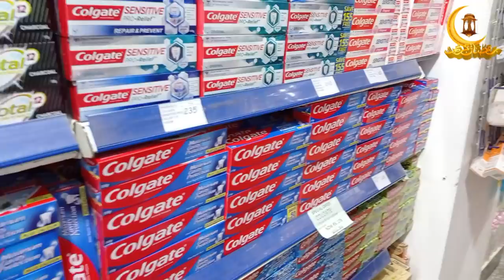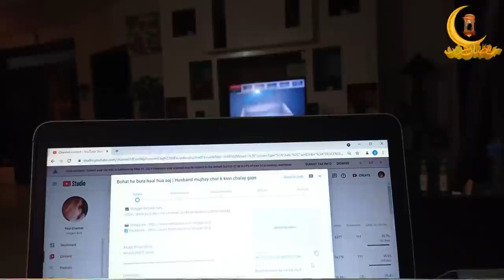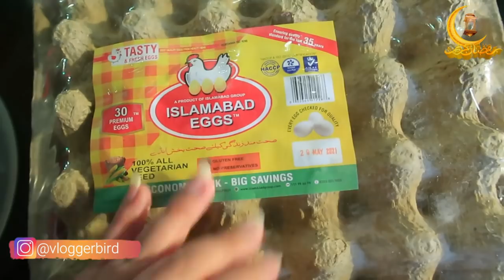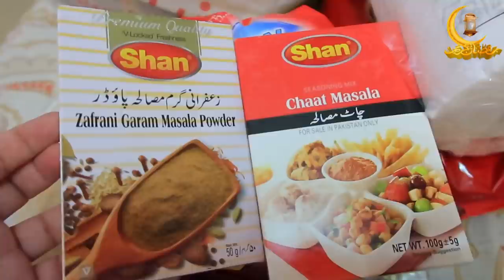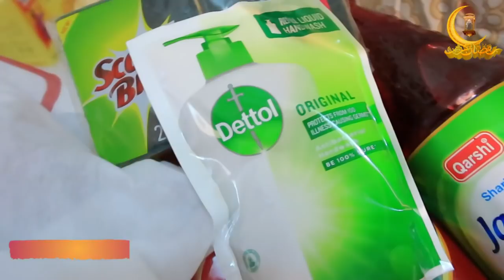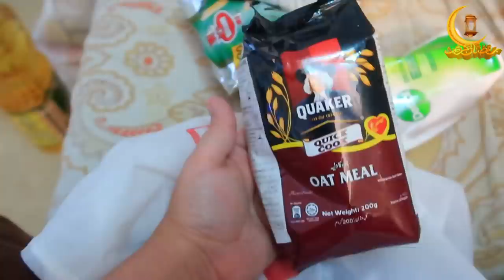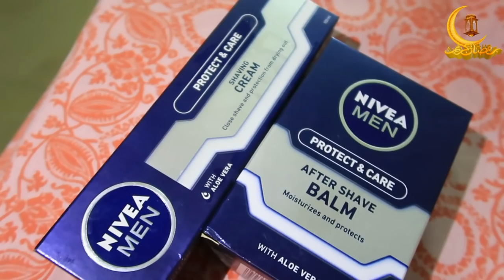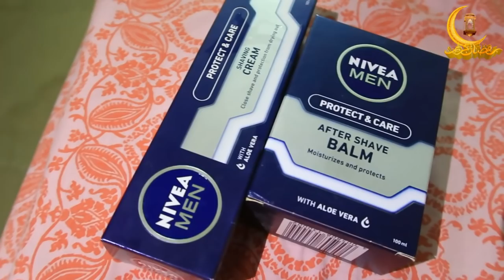Incomplete Grocery bucket | New Hair Cut for some change | Ramadan Vlog